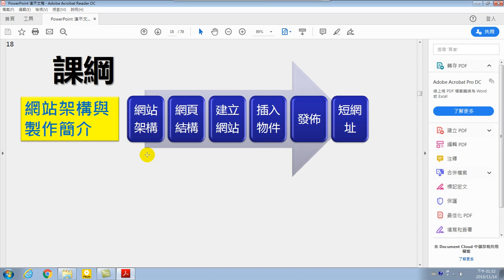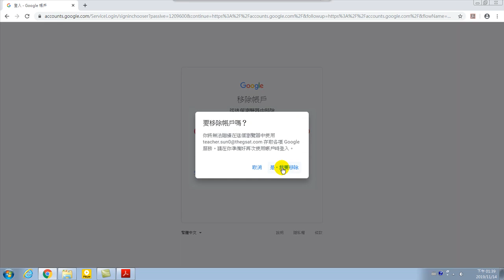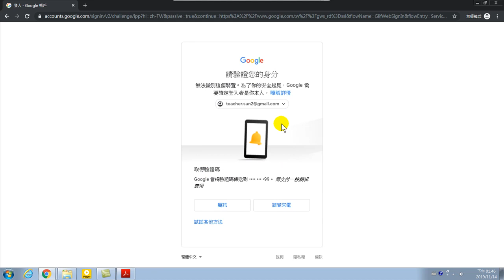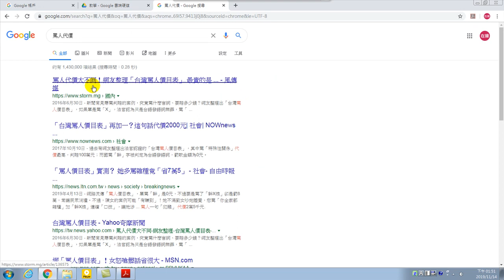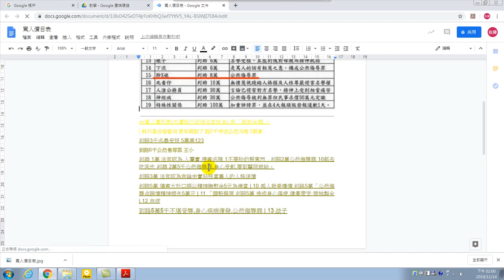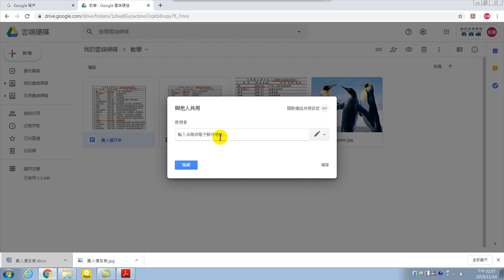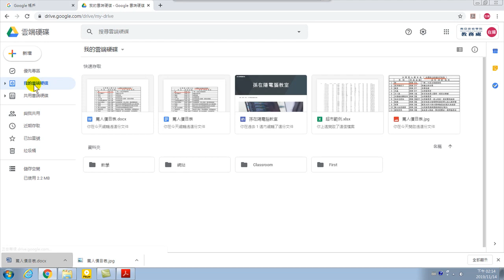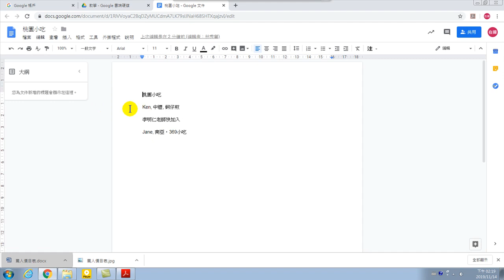GS真好玩-01.認識Google suite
Google Suite是包含非常多的應用程式，讓您可以高效行竻辦公室協同作業、版本控管。任何地方都可以方便管理您的文件、影像。
GS真好玩介紹許多Google的APP，從文件製作、網站架設、關鍵字、表單、自動分析、教室、Youtube、影片製作，值得您好好觀看。